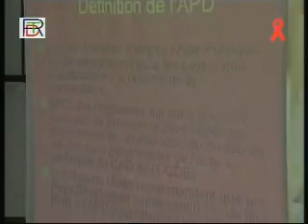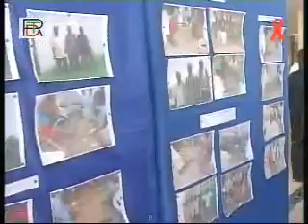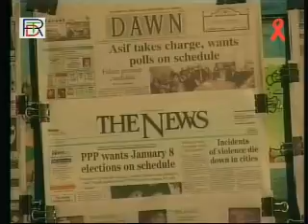Radio and TV Djibouti - Journal en Somali December 31, 2007